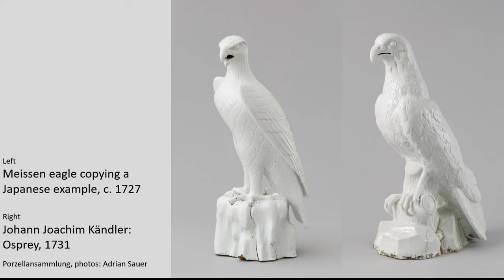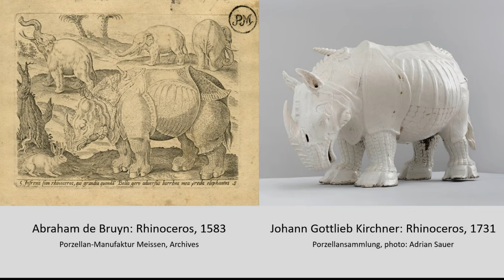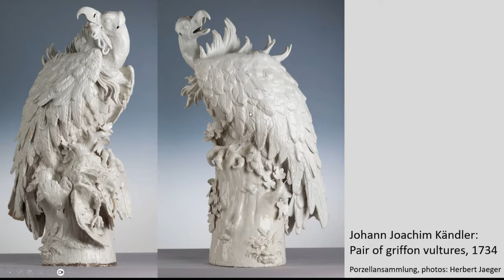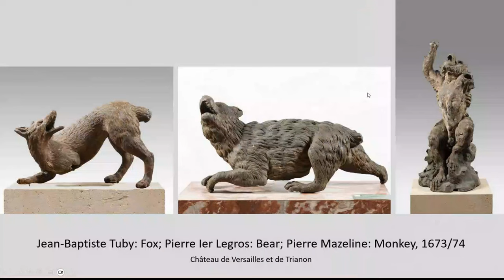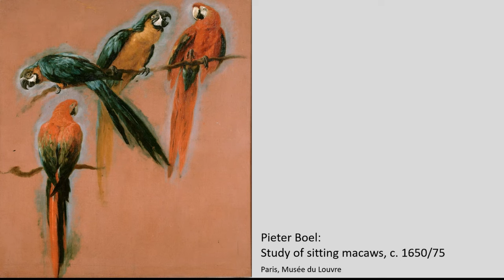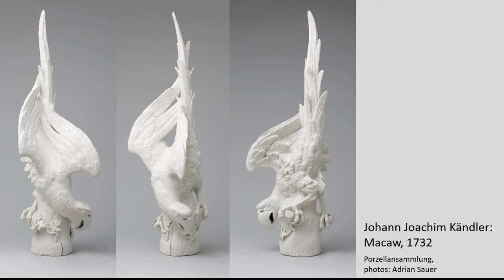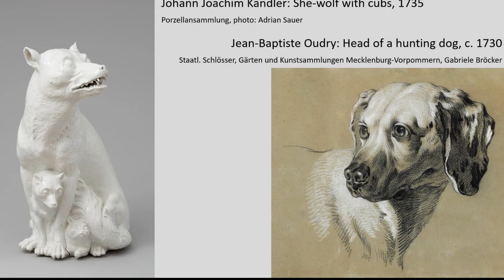As natural as if it was living - The Meissen Porcelain Menagerie - Julia Weber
The menagerie of predominantly life-size porcelain animal sculptures is one of the outstanding pioneering achievements of the Meissen porcelain manufactory and one of the absolute highlights and visitors’ favourites of the Dresden Porcelain Collection. They continue to amaze us to this day, and not just because of their mastery of the medium’s technical demands. Even contemporaries admired Johann Joachim Kaendler’s special talent for capturing the particular qualities and characters of animals and for making them come alive with a remarkable sense of movement in the ultimately hard and rigid material of porcelain. During the lecture, we will learn what these unique sculptures can tell us about the perception of animals at a time when natural scientists and philosophers discussed whether animals possessed consciousness like humans or even souls.